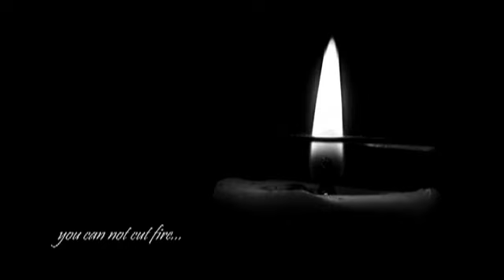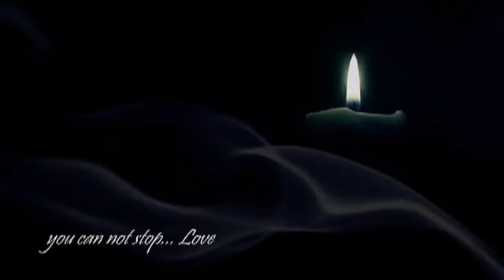Khalil Gibran - Von der Ehe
Von der Ehe

Ihr wurdet zusammen geboren,
und ihr werdet auf immer zusammen sein.
Ihr werdet zusammen sein,
auch wenn die weissen Flügel des Todes eure Tage scheiden.

Ja, ihr werdet selbst im stummen Gedenken Gottes zusammen sein.
Aber lasst Raum zwischen euch.
Und lasst die Winde des Himmels zwischen Euch tanzen.

Liebt einander, aber macht die Liebe nicht zur Fessel;
lasst sie eher ein wogendes Meer
zwischen den Ufern eurer Seelen sein.

Füllt einander den Kelch,
aber trinkt nicht aus einem Becher.
Gebt einander von eurem Brot,
aber esst nicht vom selben Laib.

Singt und tanzt zusammen und seid fröhlich,
aber lasst jeden von Euch allein sein,
so wie die Saiten einer Laute allein sind
und doch von derselben Musik erzittern.

Gebt eure Herzen,
aber nicht in des anderen Gewahr.
Denn nur die Hand des Lebens
kann eure Herzen umfassen.

Und steht zueinander,
doch nicht zu nah:
Denn die Säulen des Tempels stehen für sich,
und Eichbaum und die Zypresse gedeihen nicht
im gegenseitgen Schatten.